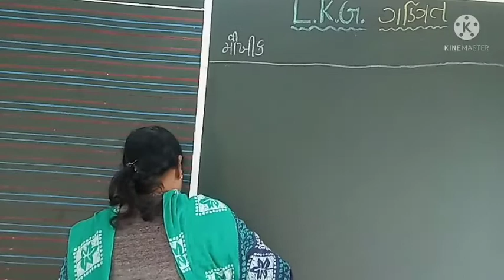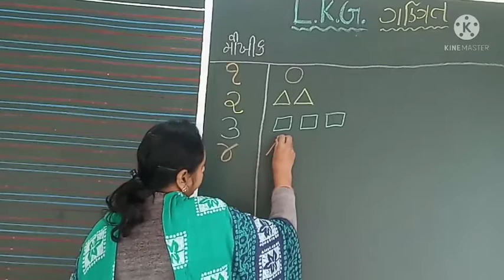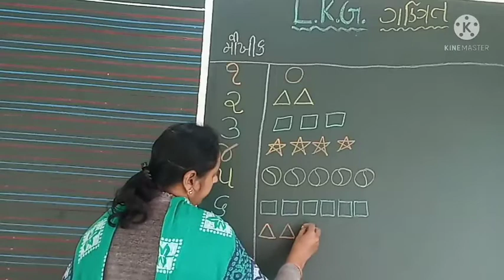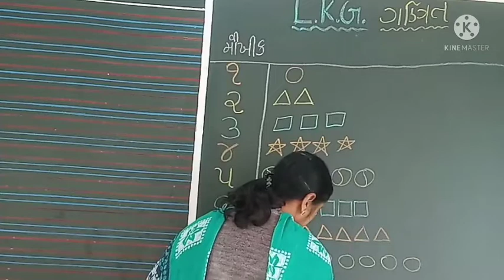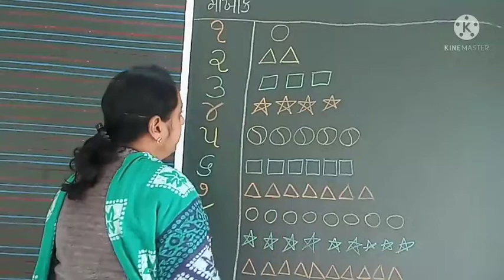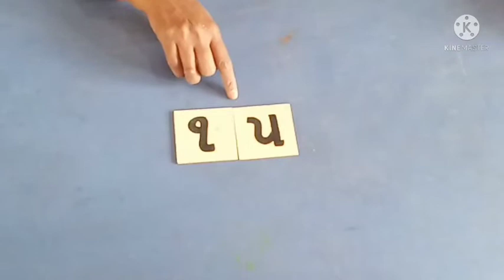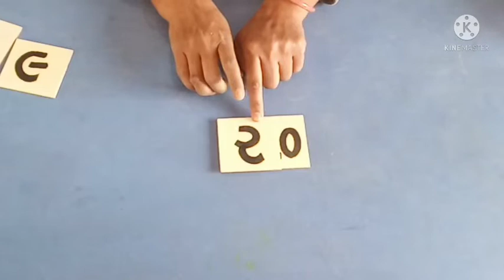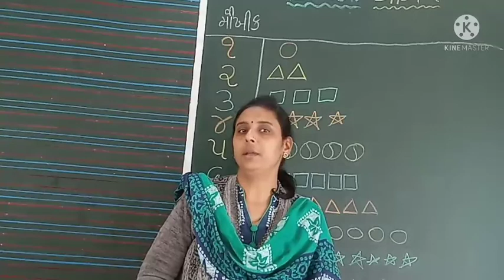STD : LKG (GUJ MED) | MATHS ORAL | TEACHER: MRS.HETAL GORADIYA